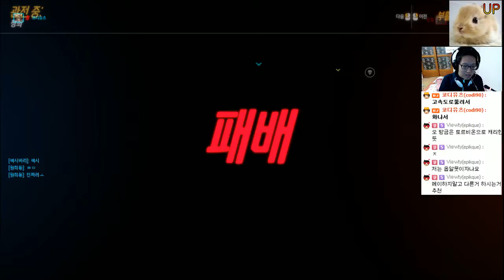정크랫 하이라이트!!! 남탓하지말고 자기할일하자! 오버워치(OverWatch) - 코디유츠